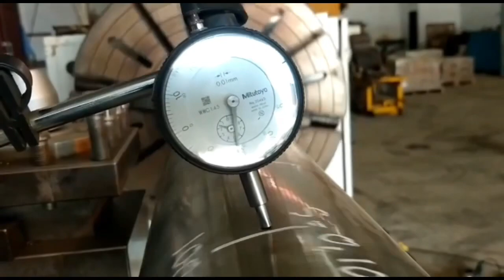Km.Cantika Lestari 77B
Docking di Ambon Maluku

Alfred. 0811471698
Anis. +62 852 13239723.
Office: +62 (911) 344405, 368440

Jl. Dr. J.Leimena No.88
Hative Besar
Ambon
Maluku 97234
Indonesia

Pt. Pasifik Dok Maluku adalah Galangan Kapal yang terletak  di Desa Hative Besar, Kota Ambon Maluku
1,5Km dari Badara International Patimura.

Dapat melayani  Docking Repair untuk berbagai jenis Kapal : Barge/Tongkang 300feet, Tugboat, SPOB 4000Dwt, Kapal Penumpang , Fishing Vessel, Cargo, Oil Tanker, LCT dll

Slipway: 120meter x 2track
- Hyd.Winch 40ton x 2
- Dermaga 90m , Draft 4m
- Fork Lift : 7ton dan 3ton
- Crawler Crane : 20ton
- Excavator Pc200: 4 unit

Fasilitas yg tersedia :
Bengkel Bubut Panjang 6meter, Milling Machine, Scrap , Roller Plate dll
- OS Office
- Crew Mess and Galley
- Crew Toilet
- Supply Fresh Water
- Supply Bunker and Lub.Oil

Pt. Pasifik Dok Maluku is The shipyard serves as a place to repair and maintainance ships up to 4000DWT and many  type of ship can be serves.

The availability of facilities in the Maluku shipyards that can carry out maintenance and repair work of ships in the Maluku Province region is very small, causing queues to ship docking, as a result many companies are forced to choose docking repairs locations outside the Maluku province. To solve the problem of limited ship docking capabilities in the Maluku region,  on 2014 Pt. Pasifik Dok Maluku was Build  2 unit slipway system With Lenght:120mtr, Rail Span: 6meter

Shipyard Construction Completed on 18 August 2018 , Including Ware House, Work Shop, Crew Mess and Toilet, OS Office . etc

The company offers repair services vessel conversion, propeller repair, steel machining, pipe fabrication, painting and hydro blasting, and electrical, electronic, and instrumentation repairs and installations.

Dockyard in Maluku, Repair Yard in Ambon Maluku, Shipyard in Ambon Maluku, Galangan Kapal di Ambon, Galangan Kapal Di Maluku, Shipyard in Ambon,
Dockyard in ambon, repairyard in maluku, Shipyard in maluku

perbaikan lambungkapal di ambon maluku.galangankapal#shipyard#ambon#maluku
Cari Galangan Kapal Di Ambon, Shipyard in Ambon Maluku Indonesia
shipyard#ambon#maluku
Ship Repair, Galangan Kapal, Slipway, Perbaikan Kapal, Di Ambon, Maluku Indonesia
Docking Repair di Ambon - Maluku

1,5Km dari Badara International Patimura.

Dapat melayani  Docking Repair untuk berbagai jenis Kapal : Barge/Tongkang 300feet, Tugboat, SPOB 4000Dwt, Passenger Ship, Fishing Vessel, Cargo, Oil Tanker, LCT dll

Slipway: Panjang 120meter x 2track
- Crawler Crane : 20ton
- High Pressure Water Jet 700Bar (3set)
- Water Sand Blasting
- Air Sand Blasting

Fasilitas yg tersedia :
- OS Office
- Crew Toilet
- Supply Fresh Water

Dockyard in ambon, repairyard in ambon